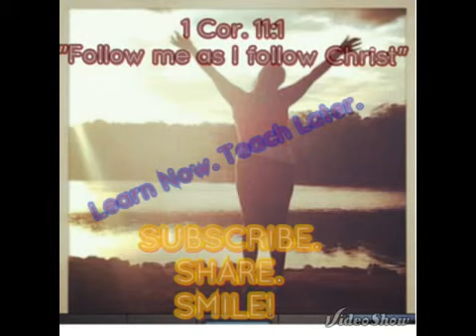The Blood's Purpose-Part Three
What has the Blood of Jesus done for you lately?